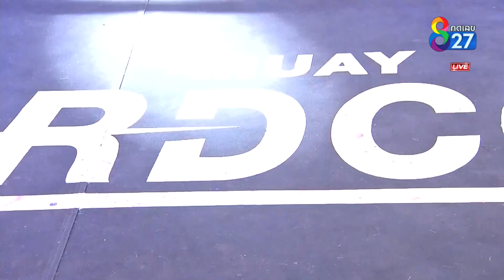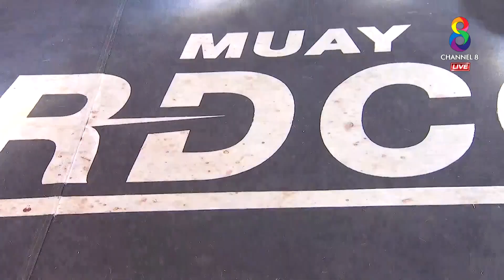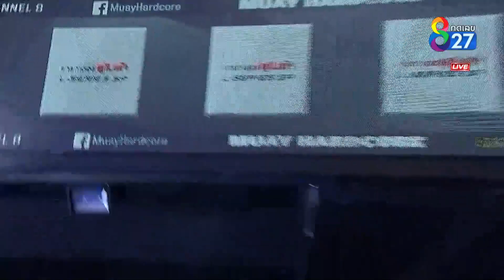Muay Hardcore มวยพันธุ์ดุ | คู่ที่5 ดังก้องฟ้า พลังเคลือบแก้วแม็กซ์นาโน VS ดาเนียล่า โลเปซ |08/08/63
คู่ที่5 ดังก้องฟ้า พลังเคลือบแก้วแม็กซ์นาโน VS ดาเนียล่า โลเปซ (อาร์เจนตินา)

ยอดนักสู้มวยสายพันธุ์ใหม่ ดุดัน อันตราย เหนือกว่าทุกความมันส์ ในรายการ "MuayHardcore มวยพันธุ์ดุ" วันเสาร์ที่ 8 ส.ค. นี้ เวลา 1 ทุ่มตรง ทาง